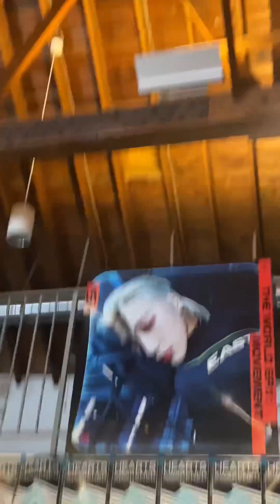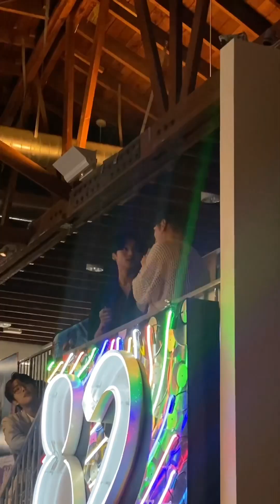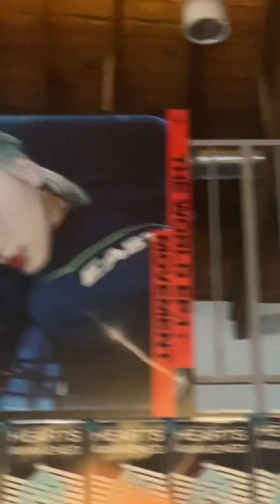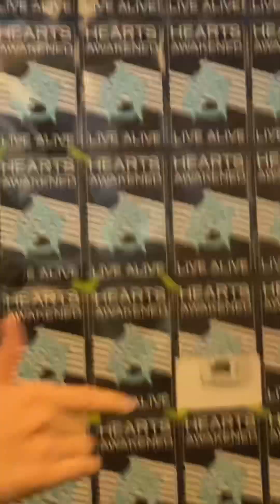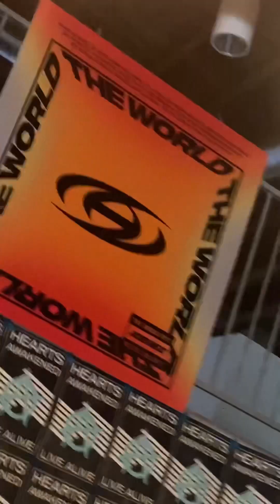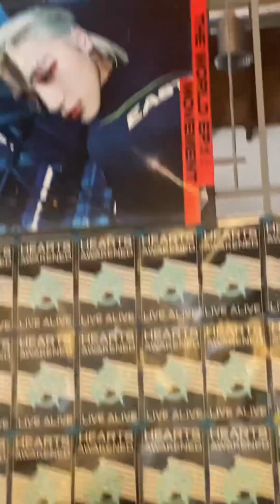[Rionne's Mini Vlog #32] ATEEZ at Hello82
Day: 8-21-22

This is part of a series of poorly filmed and poorly edited vlogs but it's for fun and entertainment purposes only! Thank you, and enjoy~

[Links]
~Rionne's Instagram